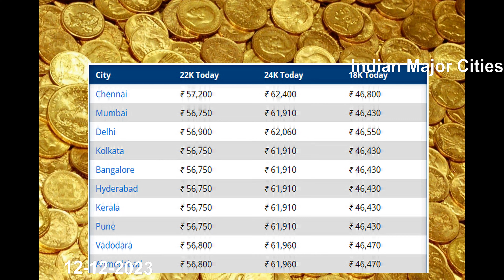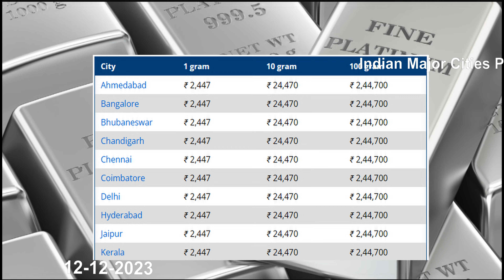Gold Silver & Platinum Rates in India - 12-12-2023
Suhah and Aiman Videos
This channel is created for Cooking, Childrens, Vlogging, Unboxing and family for fun and learning purpose only. If you like our videos please share.